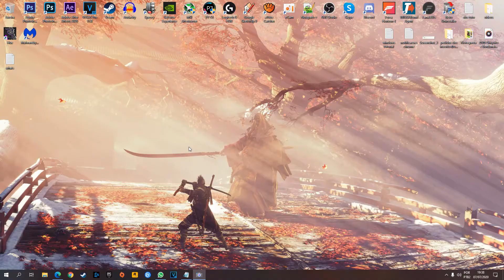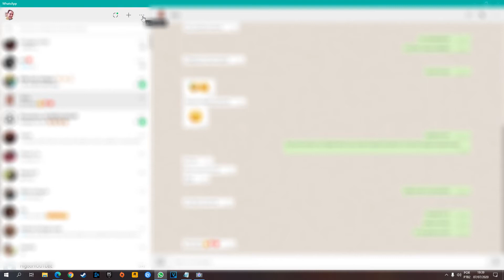Como ativar MODO ESCURO no Whatsapp Oficial para PC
Como ativar MODO ESCURO no Whatsapp Oficial para PC - Agora é oficial, saiu tema escuro para versão WEB e versão Desktop e tem novidades que falei no vídeo sobre figurinhas e Qr Code, deixa seu gostei.